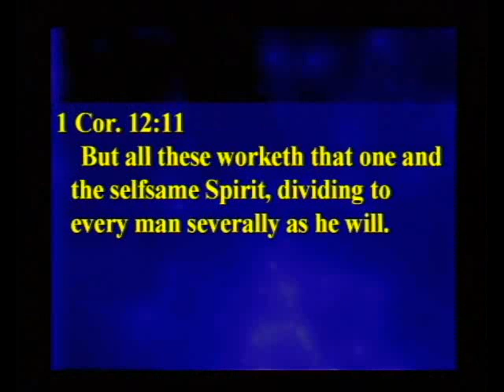The Intercessor-Jonathan Suber Part 1 of 9